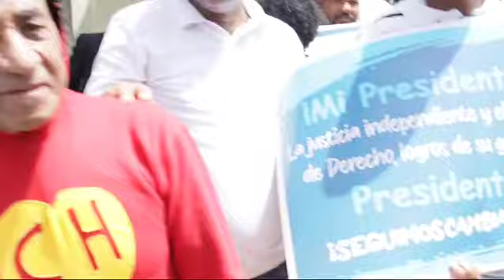Juramentación del presidente Luis Abinader